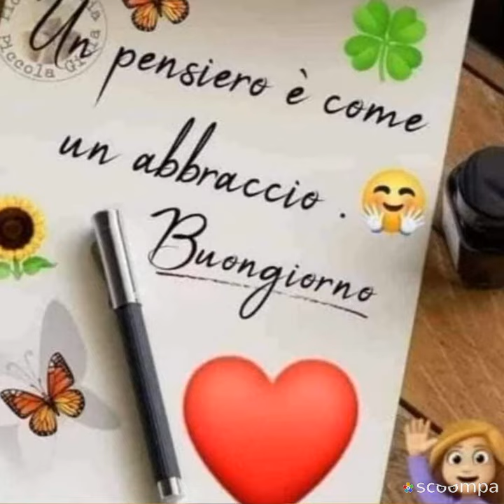Buongiorno ❤️Che siamo già fuori tempo Io non ci credo perché È stato proprio quel tempo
Buongiorno ❤️
Che siamo già fuori tempo
Io non ci credo perché
È stato proprio quel tempo
Ad accendere ancora
La voglia di te ❤️